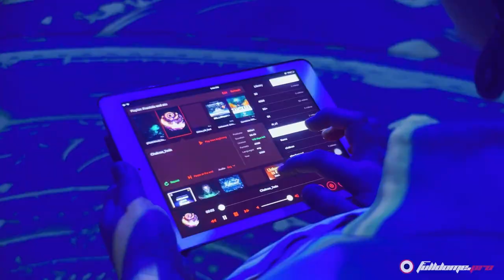Projection Dome for the Festive Season Events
Rent a dome: shorturl.at/npGZ8